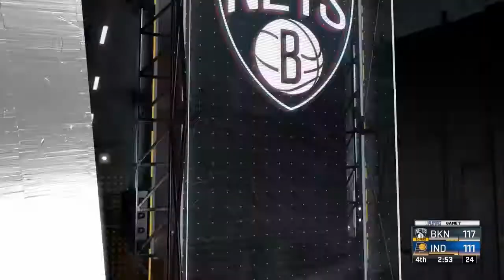REBUILDING THE INDIANA PACERS IN 2k21 NEXT-GEN| 2KMAS DAY 1